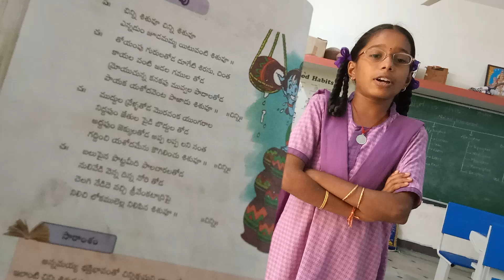చిన్ని శిశువు తెలుగు.. mpups kothapalle of patur